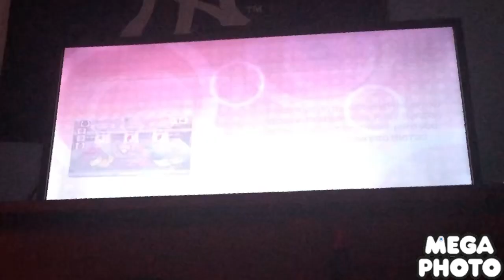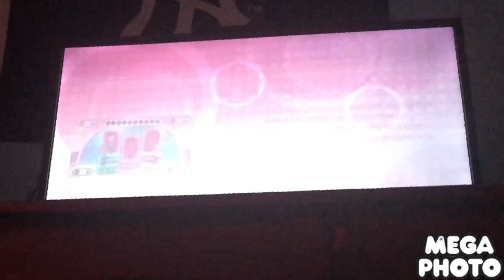Wii party u battle of the minigames Millie Vs Maria Vs Se-Young Vs Juliette